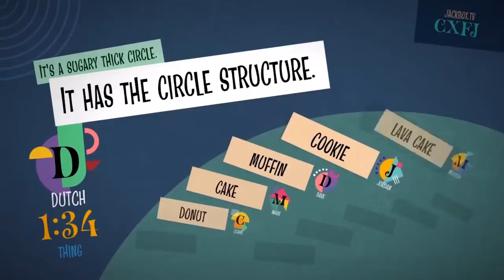The Jackbox Party Pack 7 - Launch Trailer - Nintendo Switch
Play five new games: the hit threequel Quiplash 3, the collaborative chaos of The Devils and the Details, the fierce drawing game Champ’d Up, the speech game Talking Points and the guessing game Blather 'Round.